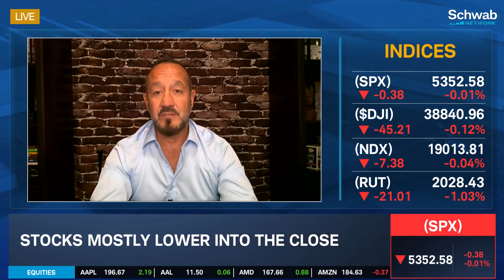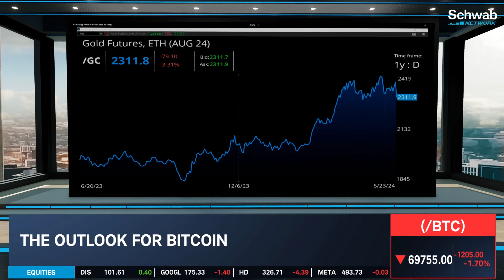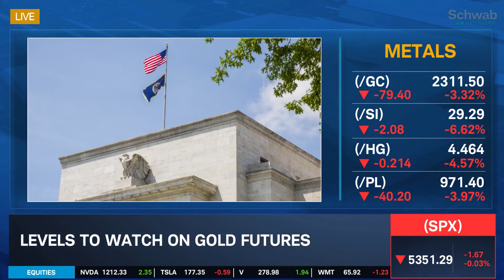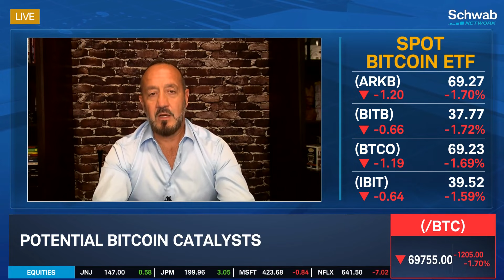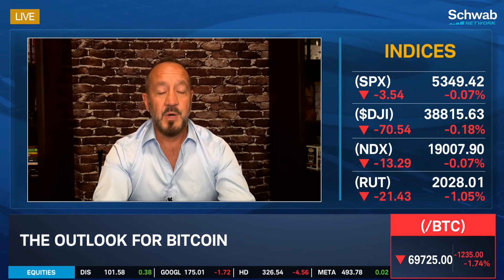Levels to Watch in Gold & Potential Bitcoin Catalysts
Gold retreats below $2,400. Bob Iaccino discusses the outlook for gold (/GC) and Bitcoin (/BTC). He talks about levels to watch on gold futures, as well as potential Bitcoin catalysts. Tune in to find out more about the stock market today.